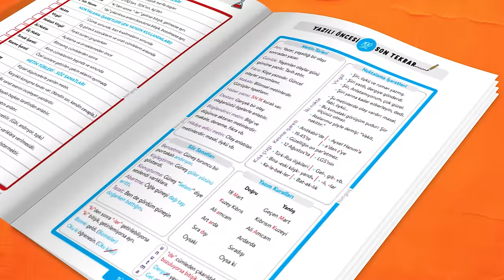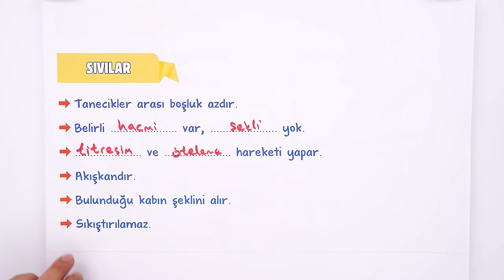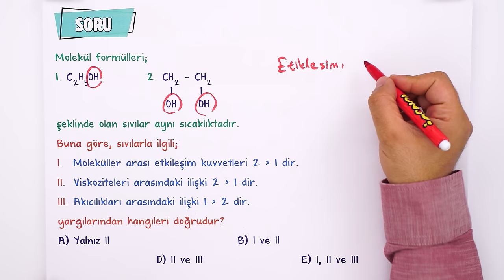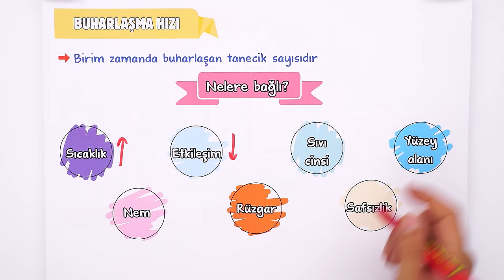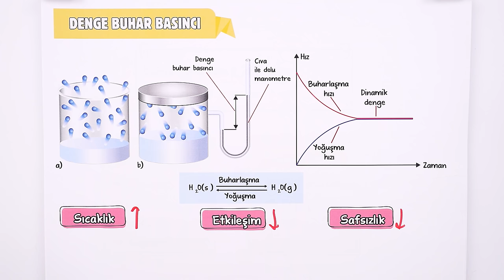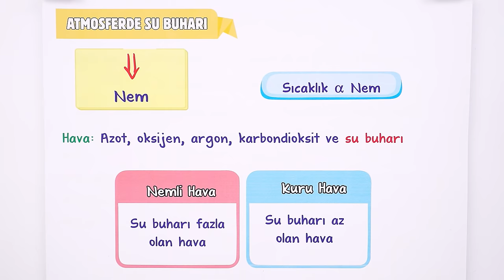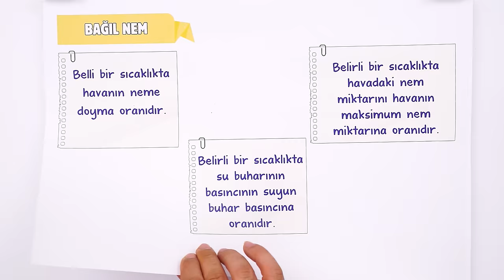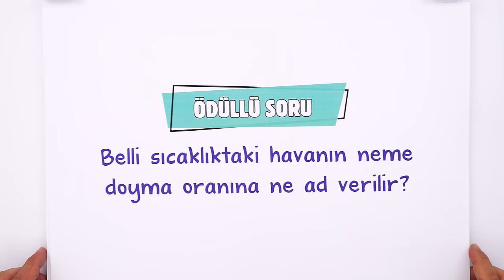Sıvılar | 9.Sınıf Kimya #2024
Sene boyunca; konu anlatımları ve soru çözüm videolarıyla, tonguç yanında! Bu videoda Kimya dersinin "Sıvılar" konusunu işliyoruz. Hazırsan öğrenme garantili videomuza başlıyoruz! 😎